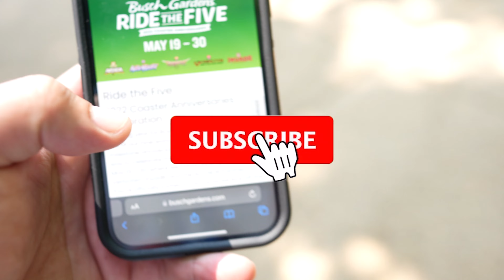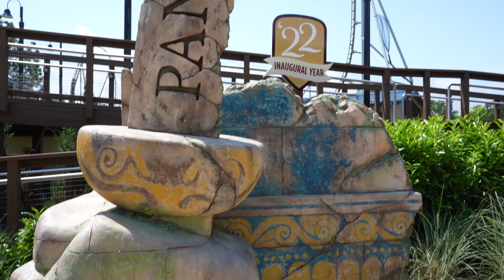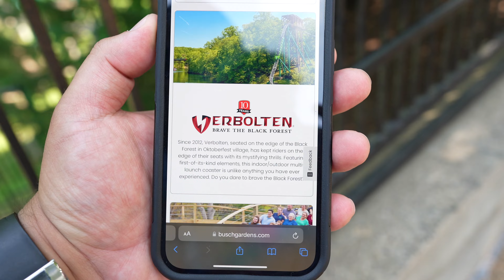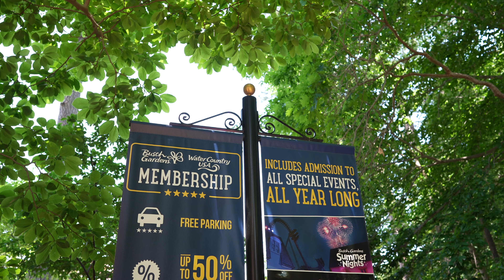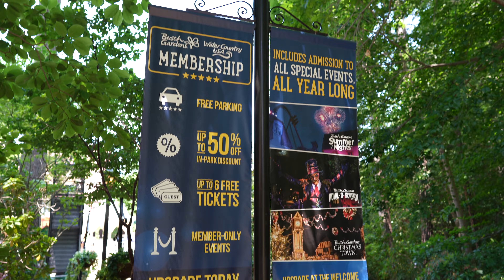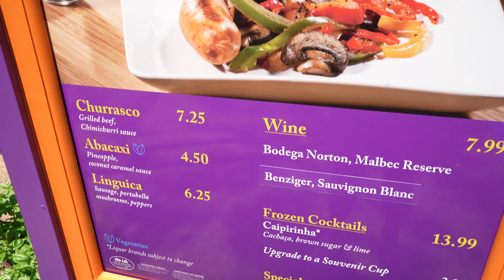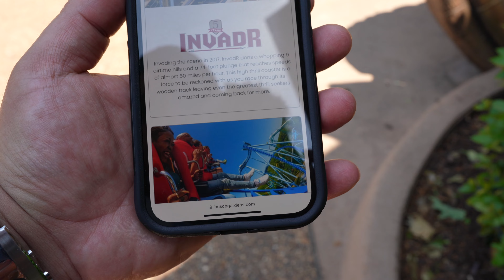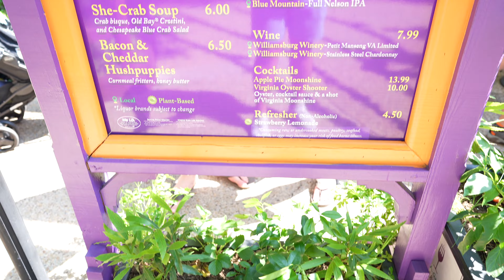Busch Gardens Williamsburg Coaster Challenge & Anniversary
Join us at Busch Gardens Williamsburg as we celebrate the anniversary of 5 of their best coasters. To celebrate, BGW has created the Ride The Five Coaster Challenge, which we decided to try for our self. We go through and ride all five coasters and give you some history on each in addition to how many years they are celebrating. While accepting the challenge, the Food & Wine Festival is still alive and well in the parks, so we make sure to grab some eats while we are at it. Enjoy!